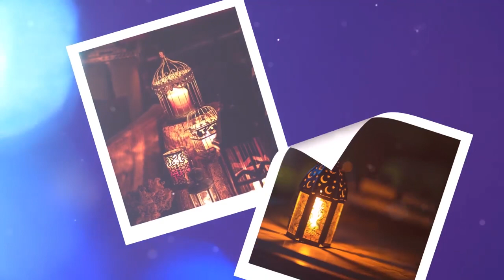Dora e Quran 2023-1444